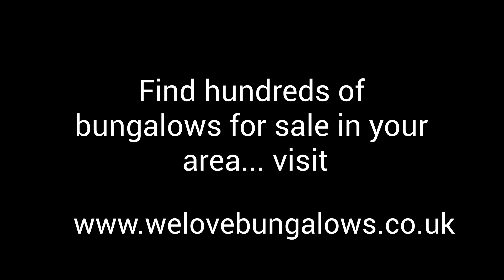bungalows for sale in low moor bradford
Bungalows for sale have been a popular form of home all over the world since the beginning of the 20th century
But what exactly is a bungalow? For most people, the first thing that comes to mind is a small one-level home.

It’s true that at the most basic level, a bungalow is a one- or one-and-a-half-story single-family home.

But the term bungalow has been adopted by a growing number of designs over the years, and the definition has become more flexible.

Advantages of bungalows for sale near me are:

Although bungalows may not be as spacious as some other types of homes, their compact size does come with several advantages.

More privacy
Due to their low profile, 2 bedroom bungalows make it easy to shield the windows from prying eyes with a few strategically placed plants or shrubs. The small footprint of a bungalow also provides more space along the sides of the house compared to other styles of home, and that allows for more breathing room between neighbours.

Because they’re small and efficient, 3 bedroom bungalows are always in high demand: They’re perfect for new families buying their first starter home, as well as older couples who have decided to downsize.

Thanks to their steady popularity, finding a detached bungalow for sale for a decent price can sometimes be tricky. Since they’re in such high demand, bungalows often get snatched up off the market right away. In order to lock one down, you might need to make an offer that’s higher than the original asking price.

Another disadvantage of new build bungalows is that they tend to have a higher cost per square foot than a small two-story home. Since all of the rooms are usually located on one floor, the footprint of a bungalow tends to be bigger. A larger footprint requires the home’s roofing materials to cover more real estate, which can be costly when the time comes to repair or replace the roof.

As your family grows, the compact size of a retirement bungalow for sale can sometimes be a challenge. Since all of the bedrooms are usually close together — and close to the bathroom — noise can become an issue as the number of inhabitants increases, particularly for anyone who’s a light sleeper.

Security issues
Although the low-profile of a Rightmove bungalows for sale is commonly seen as an advantage, for residents concerned about security issues it may be less of a pro and more of a con. Some people can feel nervous about having a bedroom at street level, especially if they’re inclined to sleep with the window open.

Bungalows For Sale In